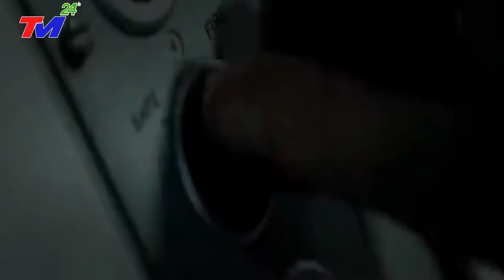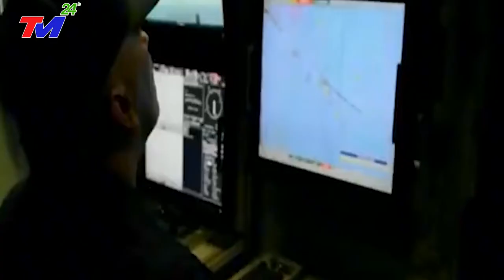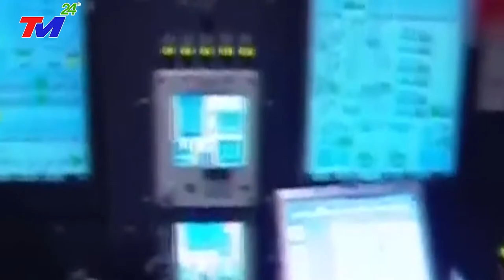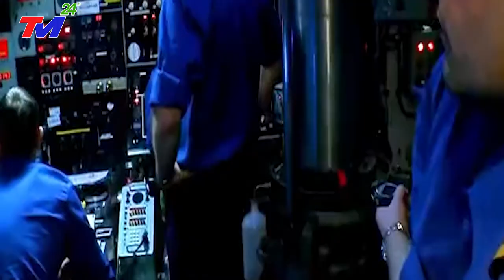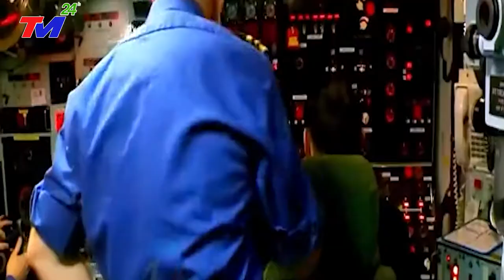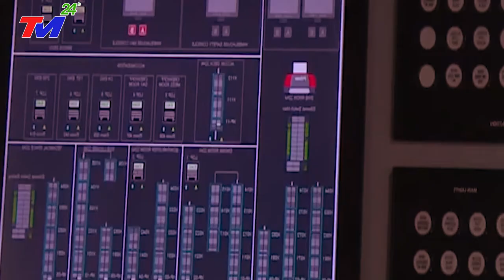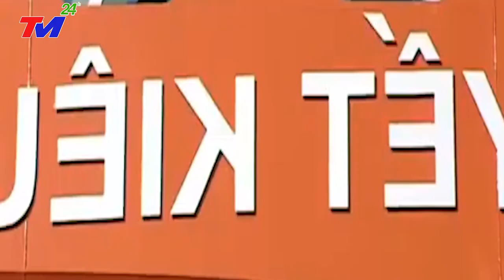BẤT NGỜ HẢI QUÂN VN ĐƯỢC BIÊN CHẾ TÀU NGẦM LẶN SÂU CỦA ANH CUNG CẤP ~ BÁO TRUNG QUỐC QUAN NGẠI